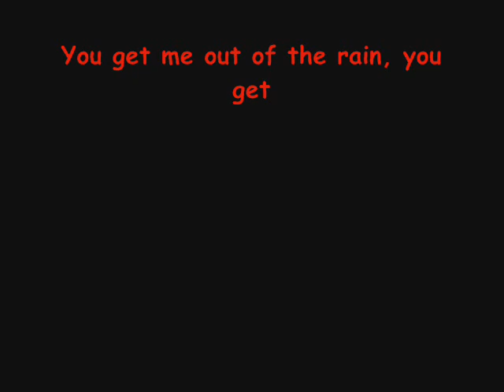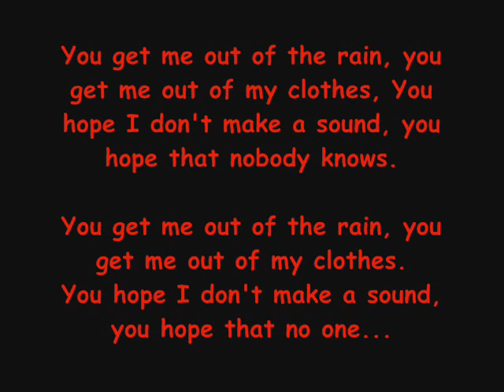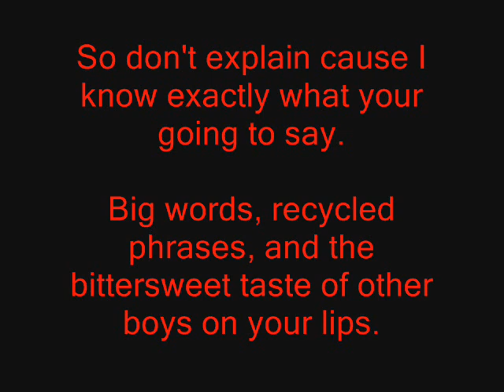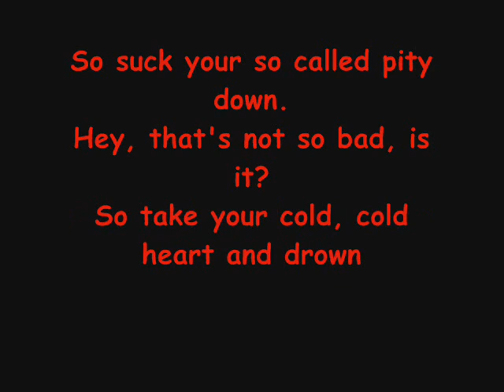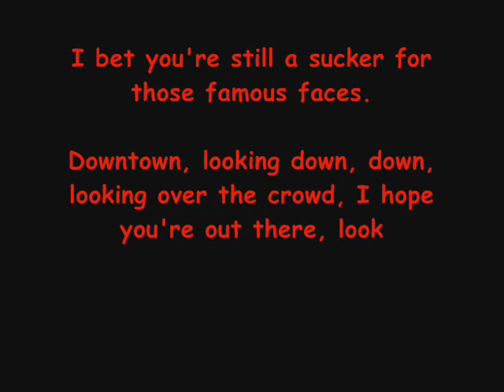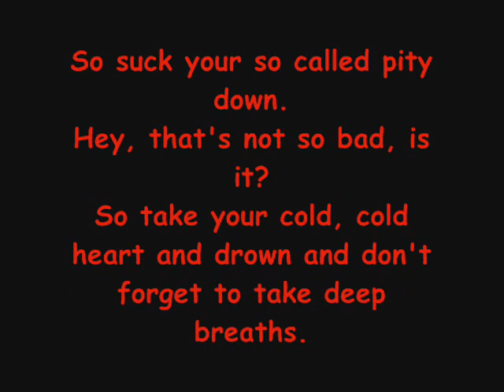The Academy is... - Checkmarks (lyrics)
Very poor song from TAI. Checkmarks.